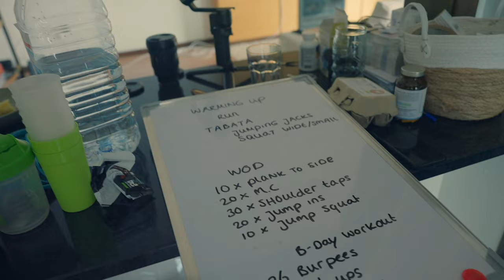Bootcamp Experience in Portugal | Outdoor Workout & Sunny Day Filming Tips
I made a trailer video for my friends Kimmy and Elwin who are hosting a outdoor exercise community in Lagos Portugal called Bootcamp Lagos.

Join me and my friends as we dive into the energizing world of outdoor bootcamps in sunny Lagos in Portugal! 💪🌞

In this video, we get an insider's look into a local bootcamp. Bootcamp Lagos offers dynamic exercises and positive community atmosphere that make their outdoor workous something you don’t want to miss out if in Lagos.

The 1-minute workout video starts at 04:12 and it is sort of like a trailer to give you a taste of the action. Whether you're a fitness enthusiast or someone who's looking for an innovative way to keep fit, check the video and go out to try the Bootcamp

Filming this video was a unique challenge for myself due to the bright hars sunlight. I share my final thoughts at 05:47, and I hope there is some valuable tips on how to film effectively on sunny days, and how to stabilize your footage when filming handheld. So this video is also perfect for fellow video creators or anyone curious about the behind-the-scenes process.

Have you got any filming tips of your own that would’ve helped me to make it even better? I’d love to hear from you in the comments.

If you'd like to know more about this bootcamp or are interested in joining, check out

Remember to stay fit, stay healthy, and keep creating! 👊

If you have any questions, let me know – happy to assist you.

🌴 M Y  I N S T A G R A M  &  T I K T O K

🔧 TOOLS I USE FOR EDITING

📸  WHATS IN MY CAMERA BAG 2023

⚡︎ CAMERA FOR VIDEO A7SIII
⚡︎ CAMERA FOR PHOTOGRAPHY A7IV
⚡︎ MY MICROPHONE
⚡︎ TRAVEL TRIPOD I USE
⚡︎ BEST VARIABLE ND FILTER
⚡︎ MOST VERSATILE LENS
⚡︎ FAVOURITE PORTRAIT LENS
⚡︎ MY TRAVEL FILM DRONE

► VIDEO FILMED WITH:
- Sony A7SIII + 24-70mm GM2 f/2.8